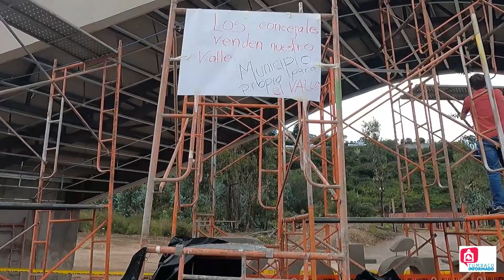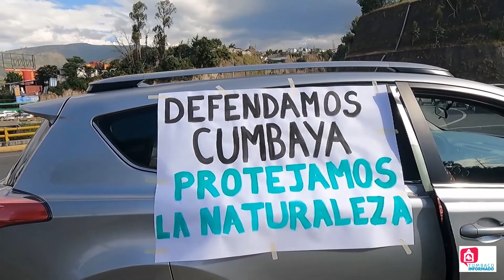La Gentrificación en Cumbayá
Desde la visión de un joven morador se relata como se ha vivido el proceso de gentrificación en esta parroquia.